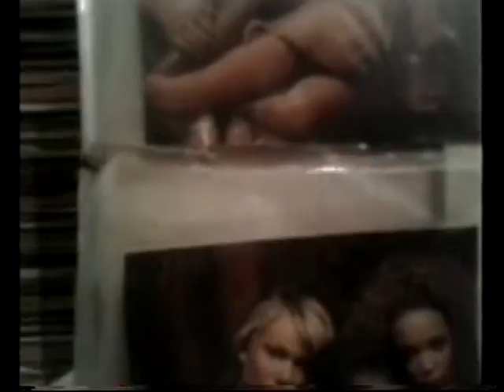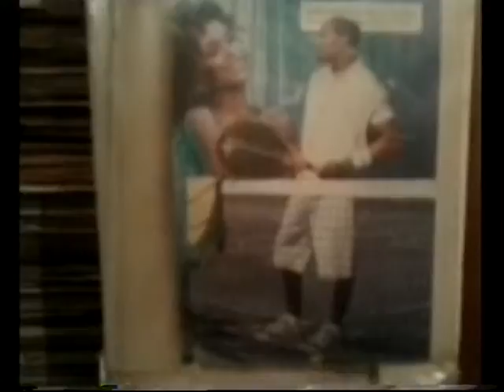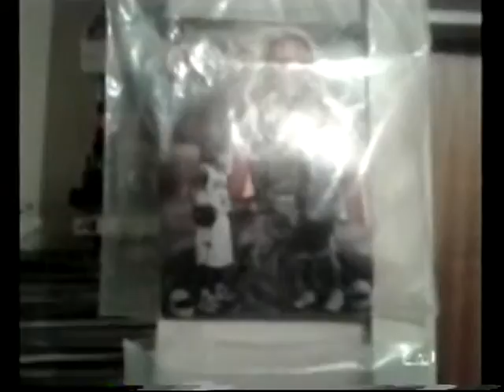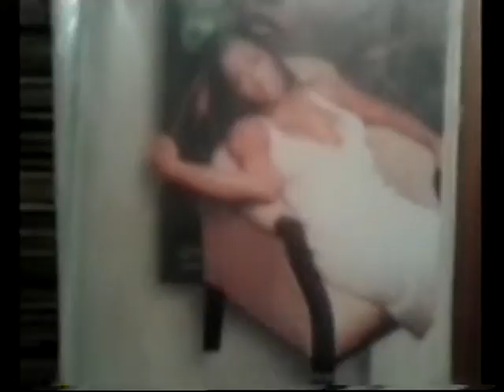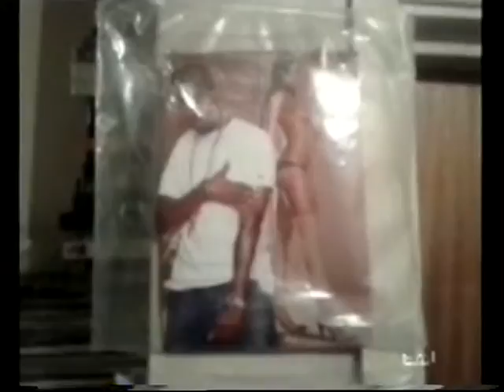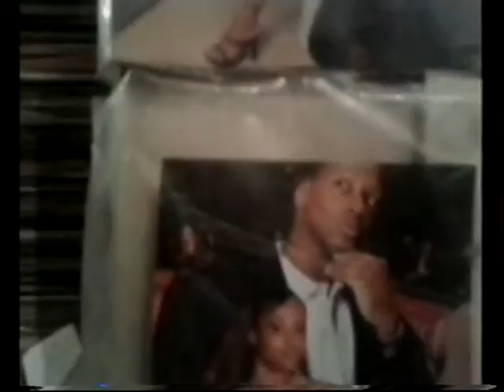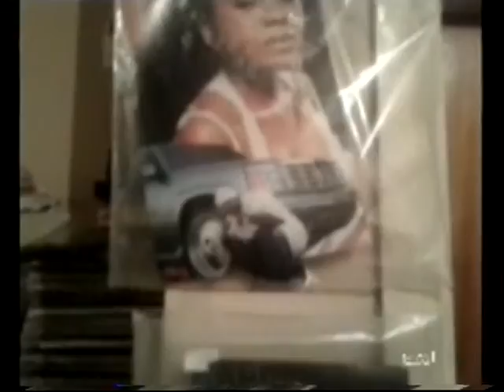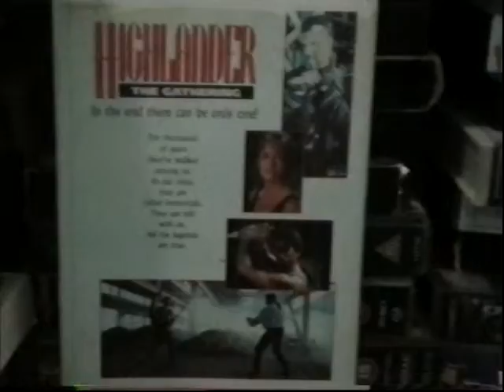FACE 2000 JABROCKSOUL REMIX VIDEO MIXES DON'T BE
FACE 2000 JABROCKSOUL REMIX VIDEO MIXES DON'T BE F ING WITH ME MAKE IT RIGHT